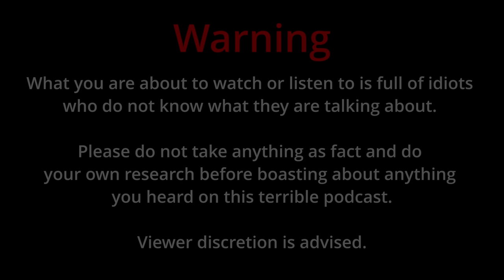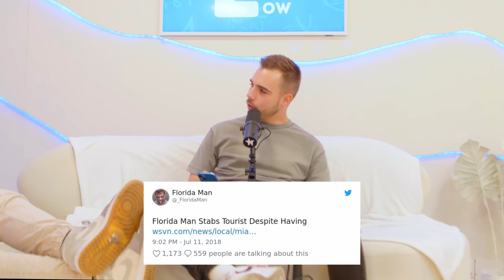Reading Your Worst Date Experiences & What Really Happened To The Titanic Sub? - Season 2 Episode 15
The boys are once again joined by Producer Harry to discuss viewers' worst dating experiences, What really happened to the Titanic Submarine and How to dirty talk to your girl.

The Low IQ podcast hosted by Jack Joseph and Cole Anderson.

0:00 Intro
3:45 What happened to the Titanic Sub?
16:00 Getting robbed
31:25 Teen unalives teacher
34:25 Fill in the blanks
43:20 How to survive a shark attack
52:15 Viewers' Worst Dating Experiences